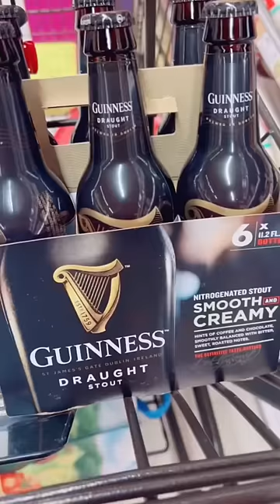Weekly Grocery Shopping For Our Family Of 14 🥰😁😘